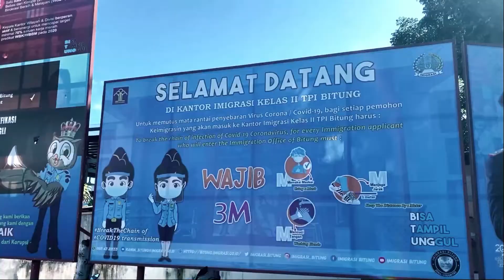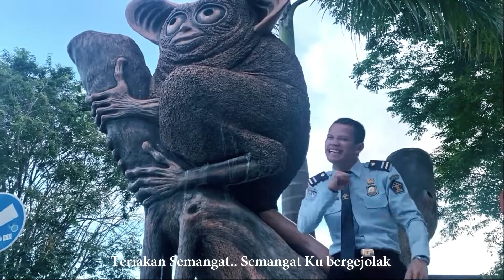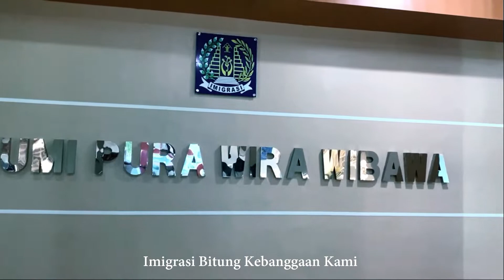Jingle WBBM Kantor Imigrasi Kelas II TPI Bitung 2021